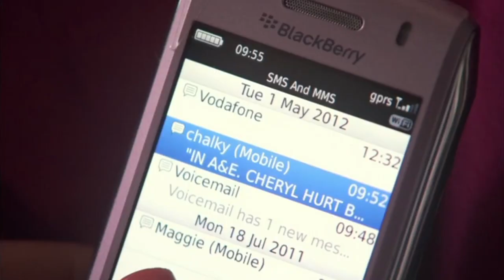Headmaster Michael Disciplines Janice: Waterloo Road Throwback Thursdays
Headmaster Michael has a stern word with Janice about her lack of commitment to her job at Waterloo Road.

There's a school like Waterloo Road in every town in Britain. The staff are overworked and underpaid, the budgets only ever seem to get tighter, and the kids more troublesome. It's a melting pot of class and race where the day-to-day troubles of its students spill out in dramatic ways.

However, every pupil knows that at Waterloo Road they'll always be cared for by the staff and given every chance to achieve an education. The teachers themselves are often far from perfect, but as any pupil with a problem soon discovers, a few motivated and inspiring individuals can make a massive difference.

S8
EP6

It's Throwback Thursday ! Which means every Thursday we will be bringing you a hand picked, classic clip from past episodes of Waterloo Road. Look out for the 'Thowback Thursdays' playlist for more edge of your seat action from your favourite comprehensive.

Like the Throwback Thursdays playlist also.